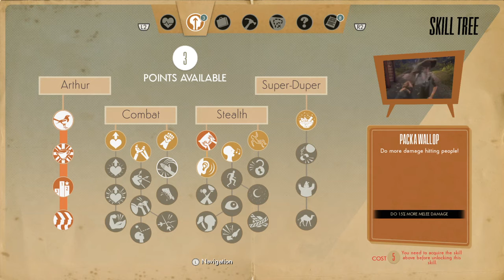Made Up Smile - We Happy Few PS4 Gameplay Walkthrough (E7)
Fake it 'till you make it! It's We Happy Few! Grab your Joy and try not to frown!

We Happy Few is the tale of a plucky bunch of moderately terrible people trying to escape from a lifetime of cheerful denial. Set in a drug-fuelled, retrofuturistic city in an alternative 1960s England, you’ll have to blend in with its other inhabitants, who have their own set of not-so-normal rules.